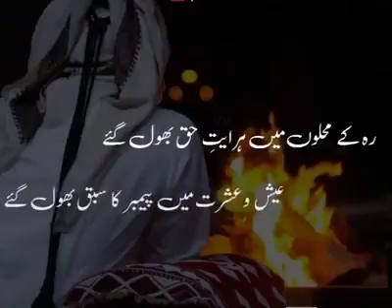January 15, 2020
Video from ABM Khetasarai Jaunpur